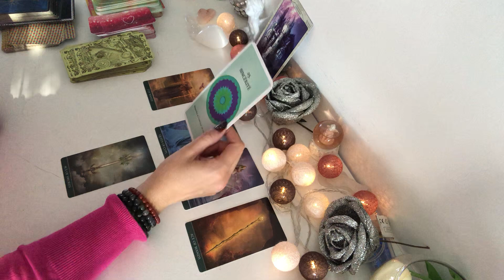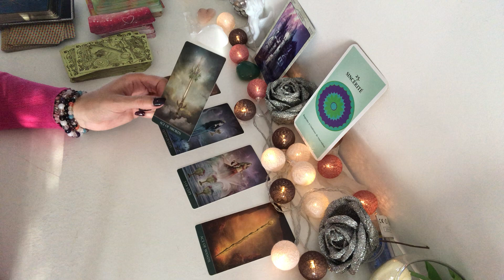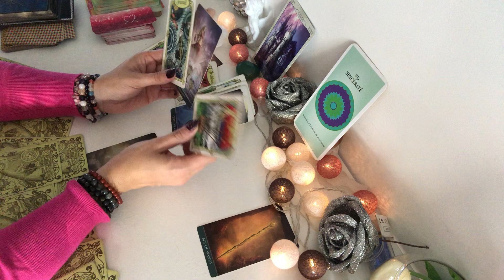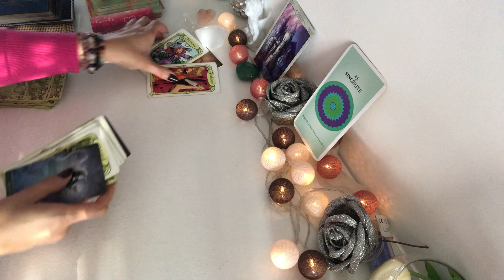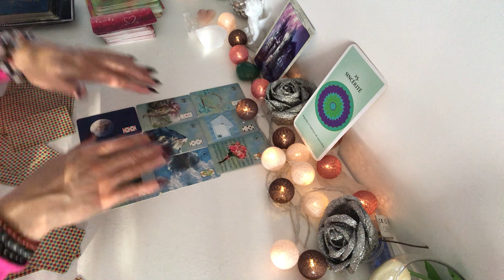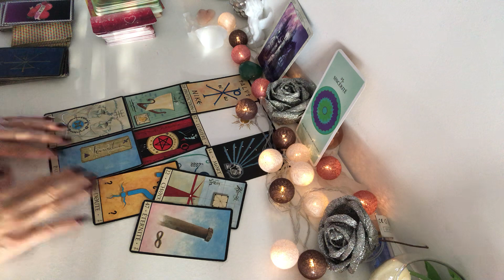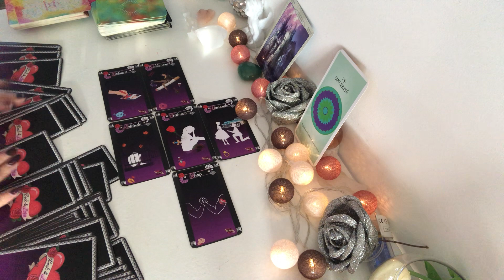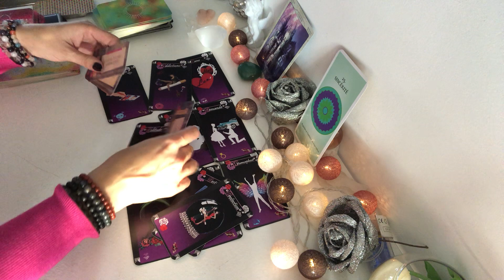SCORPION NOVEMBRE 2021 🦋 « passez à l’action »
Bonjour voici le tirage  pour   Le mois de NOVEMBRE 2021. Ce tirage s’adresse aux signe solaire, lunaire et ascendants.

à bientôt .